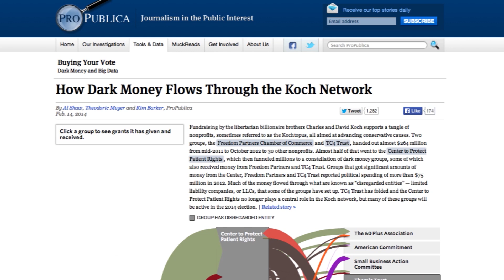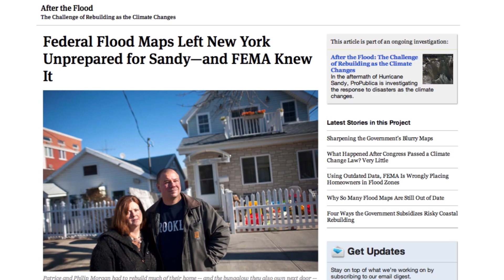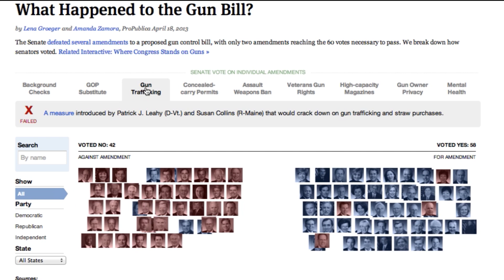Turning Data Into Stories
At the heart of ProPublica's work are data-rich news applications that help readers understand the story—and spur positive change.